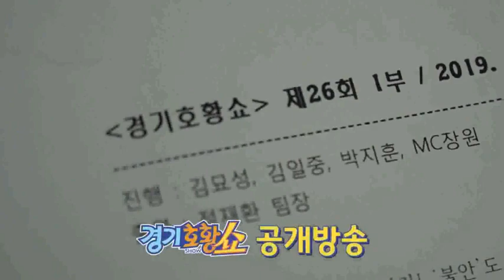[경기도청] 경기호황쇼! 공개방송으로 모여라!